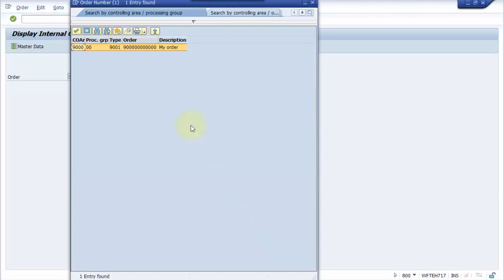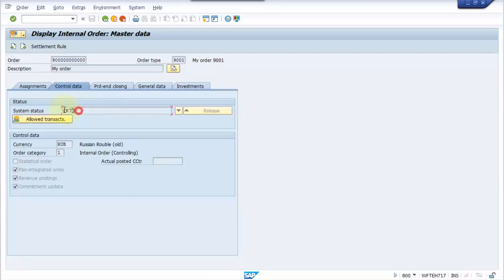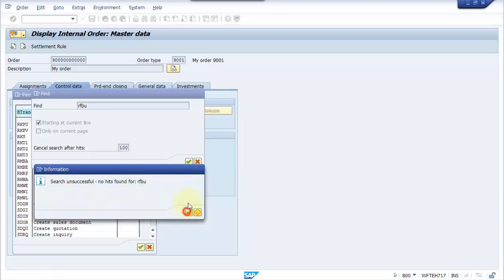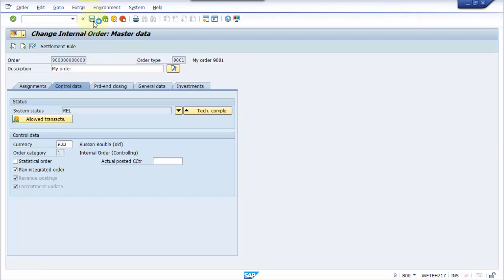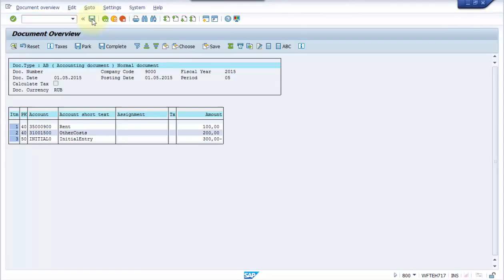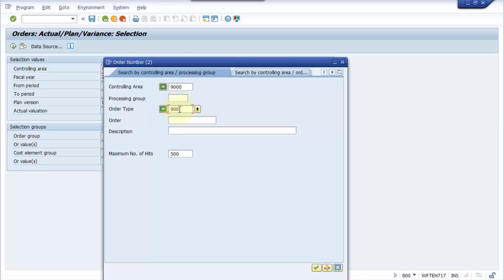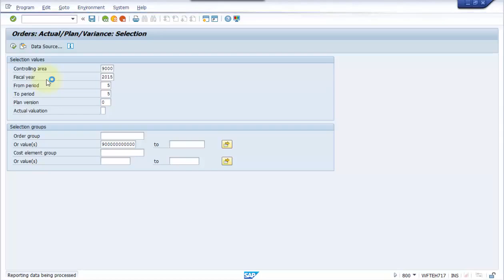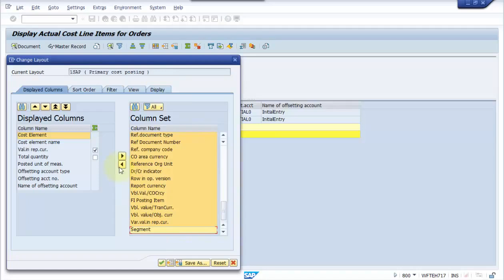SAP CO Settings Internal Order part №2 actual posting and reports